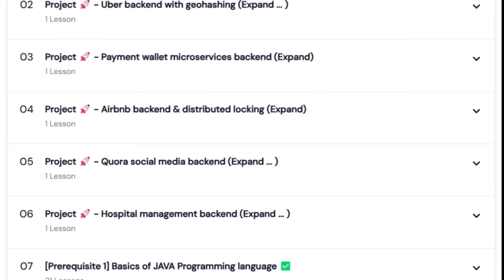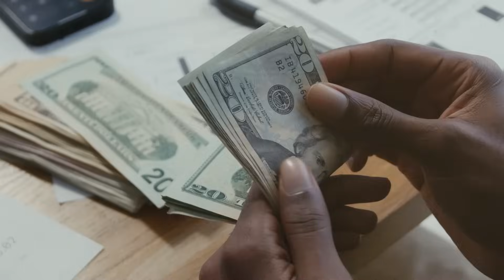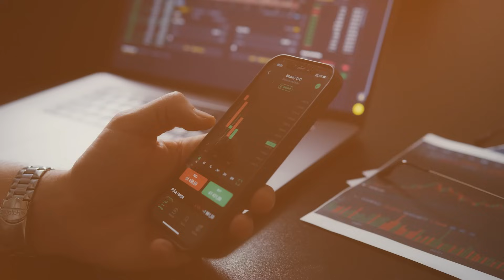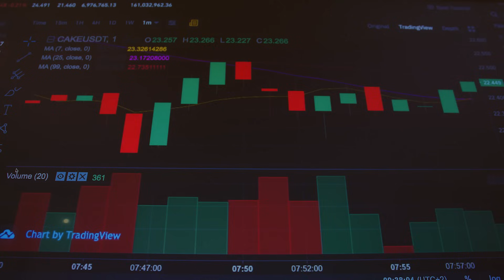Uber SDE 2 (5 year exp) Package 2025 | What to expect?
In this video, I’m breaking down the complete compensation structure at Uber for software engineers — including base salary, stocks, bonuses, and perks. I’ll also walk you through the detailed interview process – from recruiter call to final onsite rounds. If you’re preparing for Uber or just curious about how top tech companies structure their offers, this one’s for you!

00:00 Introduction
03:11 Questions being asked on compensation structure
04:23 Uber compensation structure
05:39 Base Salary
07:24 Joining Bonus
08:37 Relocation Bonus
09:26 Annual Performance Bonus
10:42 Stock Options
13:10 Uber Credits
13:45 Wellness Benefits
14:30 Few other perks
16:40 My final decision